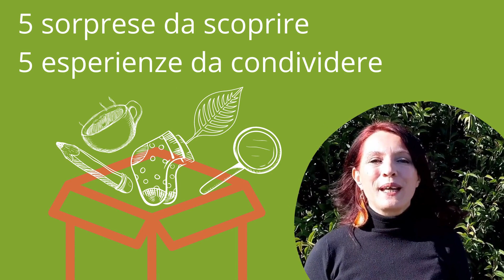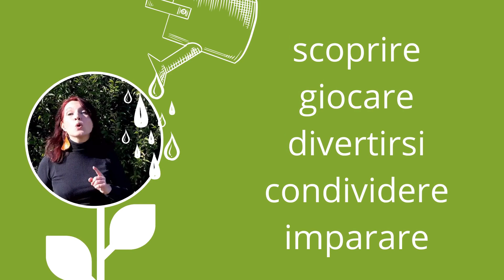Progetto Presenti! - Bicocca Università del Crowdfunding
In questo 2021 abbiamo deciso di tentare una grande avventura: dare gambe al nostro progetto Presenti! grazie a tutti voi tramite Bicocca Università del Crowdfunding, Fondazione Comunità Milano e Produzioni dal Basso. La nostra intenzione, nel concreto e grazie al vostro aiuto, riguarda la progettazione, produzione e distribuzione di almeno 400 scatole che conterranno 5 attività ed esperienze sul tema della sostenibilità ambientale e saranno donate a 400 famiglie della città di Milano, con bambini dai 6 agli 11 anni.
L’obiettivo principale di “PRESENTI!” è quello di contribuire, alla riduzione della povertà educativa raggiungendo, con contenuti stimolanti, molte famiglie, soprattutto i nuclei meno consapevoli e meno coinvolti nei processi di partecipazione e sviluppo.
Se anche voi credete come noi in questo progetto, donate su